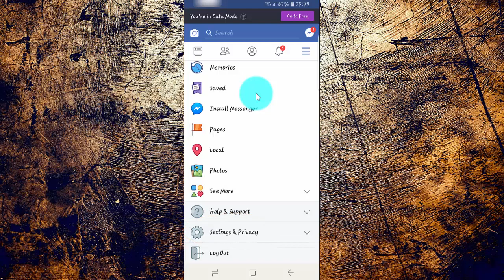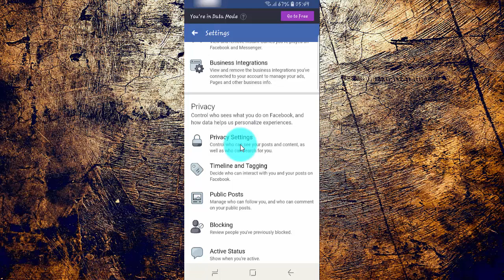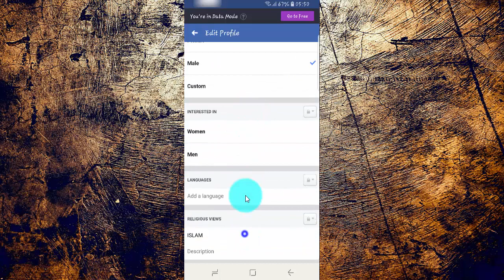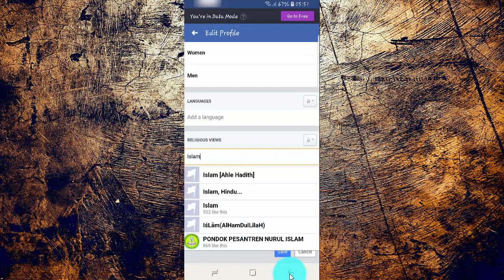Android Phone : How to Change Religious Views in profile Facebook App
On this video you can know How to Change Religious Views in profile Facebook App. Facebook version is 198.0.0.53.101, and android phone using Samsung Galaxy S9 with android 8.0.0 (Oreo) operating system